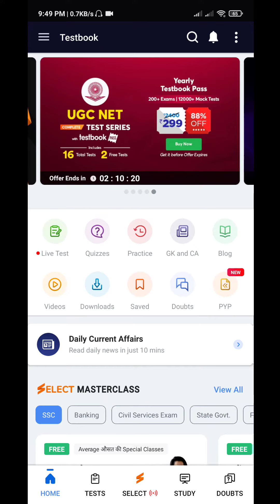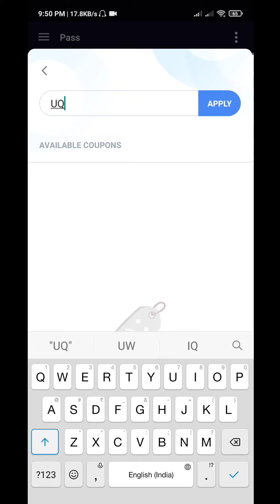Testbook coupon code, Testbook pass coupon code, Testbook Select coupon code, Testbook pass review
Unique coupon code/Coupon code/promo code testbook

UQCWN3

How do you buy a Testbook pass ? Is Testbook Test series good ? Testbook Promo code hack 6. Testbook Pass free Testbook coupon code hack Testbook coupon code for New User Testbook coupon code Quora 1 Testbook free Coupon Code Queries Solve : Testbook coupon codes Testbook coupons Testbook offers Testbook latest offers Testbook Today deals testbook yearly test pass testbook promo codes
Testbook coupon codes Testbook coupons Testbook offers Testbook latest offers Testbook Today deals testbook yearly test pass testbook promo codes  testbook test series testbook online classes testbook online coaching class testbooklive , Testbook select coupon code , TestBook Offer , Testbook pass offer , Airtel payment bank offer , testbook slecet , Testbook , testbook coupon code , testbook current affairs today

BP4R20

BOI02F

UQCWN3